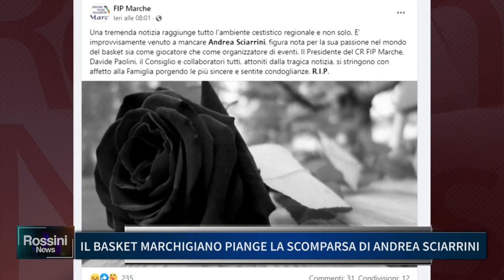IL BASKET MARCHIGIANO PIANGE LA SCOMPARSA DI ANDREA SCIARRINI